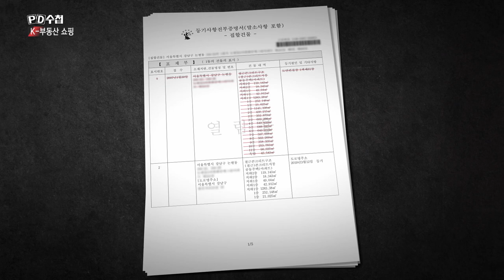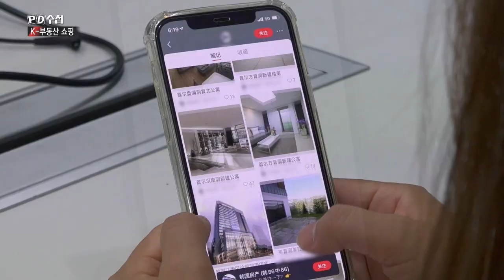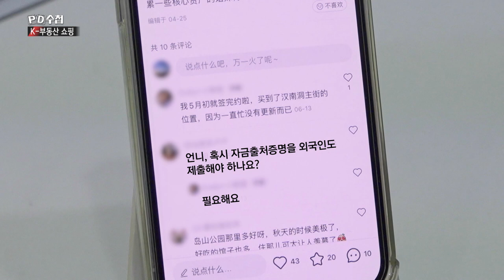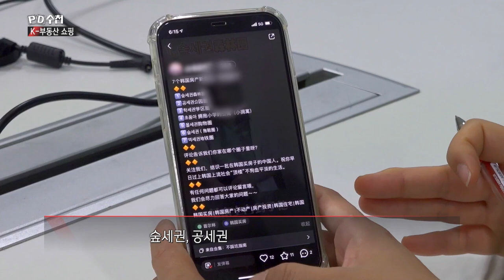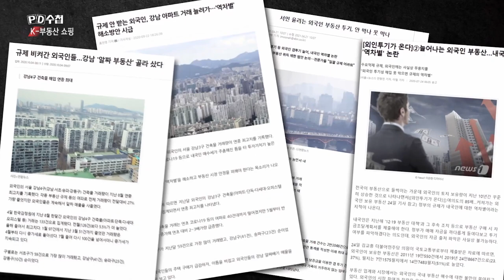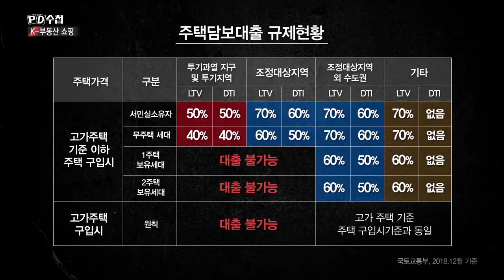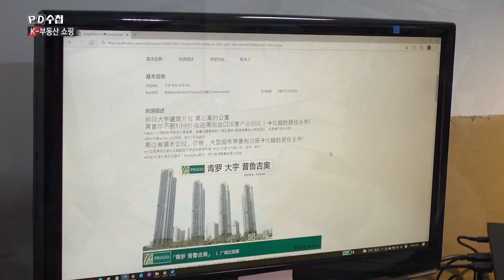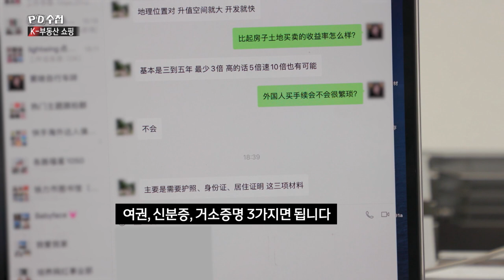[PD수첩 핫클립] 막강한 현금동원력, 테니스가방 2개면 충분? (MBC210713방송)